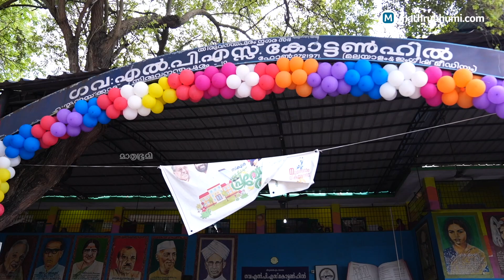ഇത്തിരി കണ്ണീരും ഒത്തിരി ചിരിയും - പ്രവേശനോത്സവം 2022 | School Reopening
കോവിഡ് മൂലം അടഞ്ഞുകിടന്ന സംസ്ഥാനത്തെ സ്കൂളുകൾ രണ്ട് വർഷത്തെ നീണ്ട ഇടവേളയ്ക്ക് ശേഷമാണ് തുറക്കുന്നത്. വീടുകളിലിരുന്ന് ഓൺലൈൻ ക്ലാസുകളിൽ പങ്കെടുത്തിരുന്ന കുട്ടികൾക്ക് ഇനി കൂട്ടുകാരും പാഠപുസ്തകങ്ങളുമായി നേരിട്ട് ചങ്ങാത്തം കൂടാം. കരഞ്ഞും ചിരിച്ചും, ആടിയും പാടിയും സമ്മിശ്രവികാരങ്ങളോടെയാണ് കുരുന്നുകൾ സ്കൂളുകളിലേക്കെത്തിയത്.